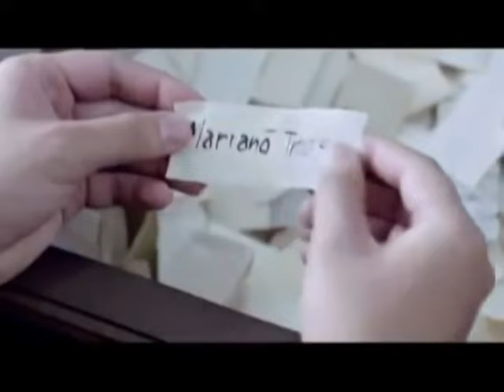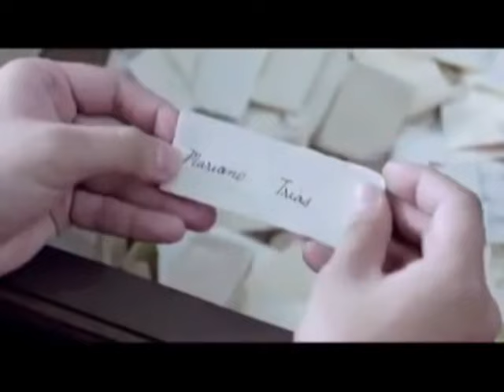El Presidente Clip